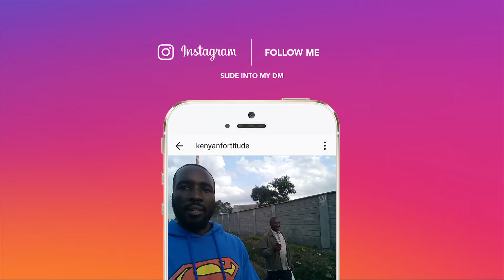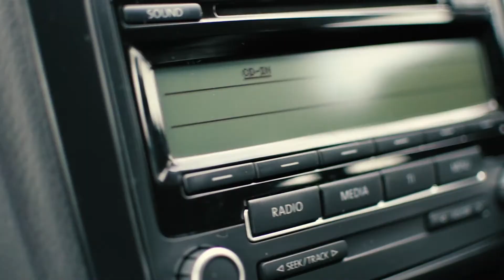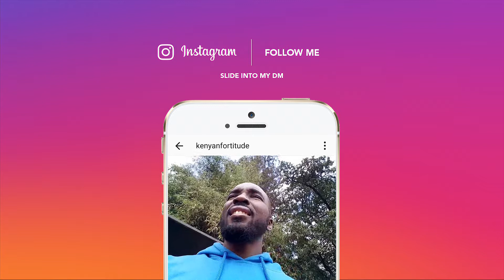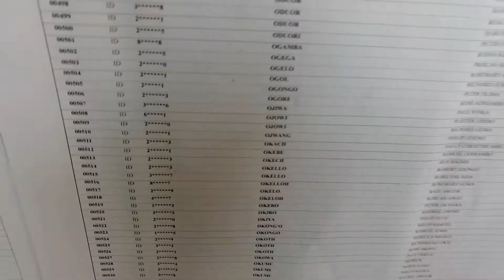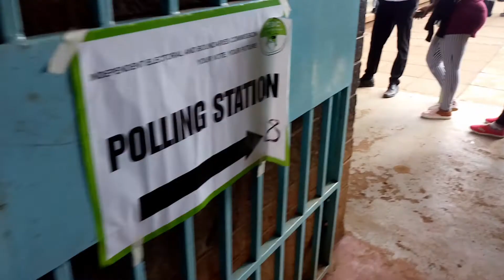ELECTION DAY IN KENYA, KIVUMBI 2017 | KF VLOG 15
The GRIND knows no day off.It is General Elections day in Kenya. As the whole country decides, at "The Home of Gains", we also exercise our right TO STAY SWOLE :-)